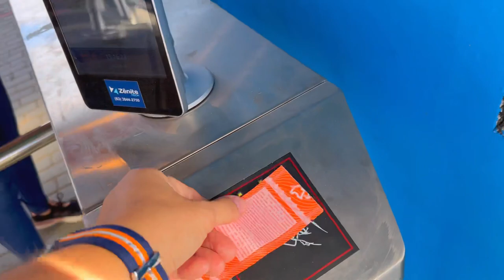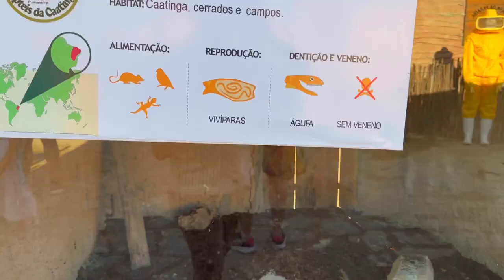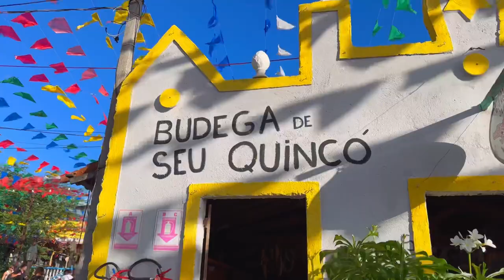Vila Sítio São João !! O maior São João do Mundo é Aqui. Campina Grande / PB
Fala galera,

Como abrir sua conta na NOMAND e ganhe até 20 DOLARES:
➡️ Realize o cadastro;
✅ Uso o código 365QE28RPD e ganhe até US$ 20 dólares na primeira transferência.

BEM VINDO A CAMPINA GRANDE / PB A TERRA QUE PRODUZ O MAIOR SÃO JOÃO DO MUNDO !

 A Vila Sítio São João fica na Avenida Floriano Peixoto, no Bairro Dinamérica, em Campina Grande. Os turistas podem conhecer engenho, obras de artesanato, produção e degustação de comidas típicas e diversas outras programações.